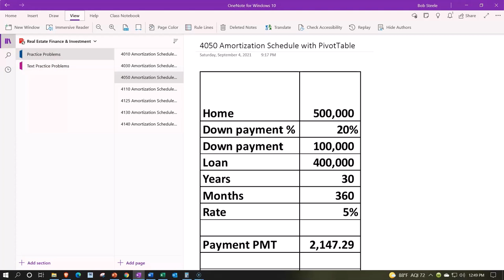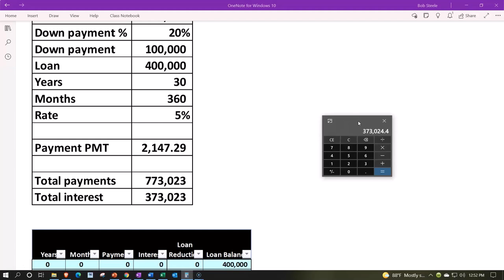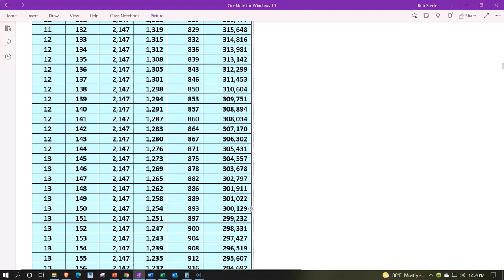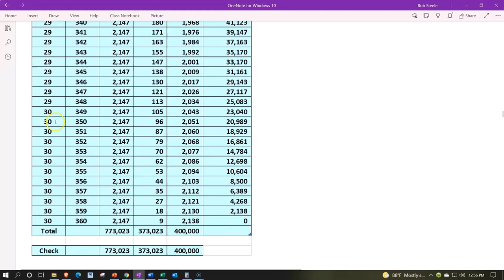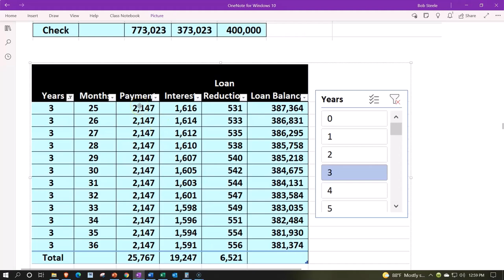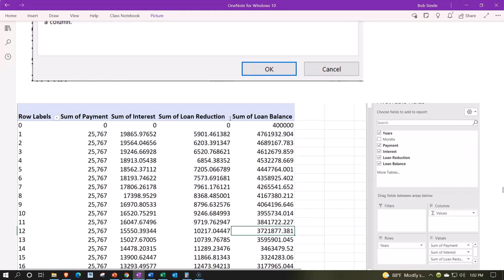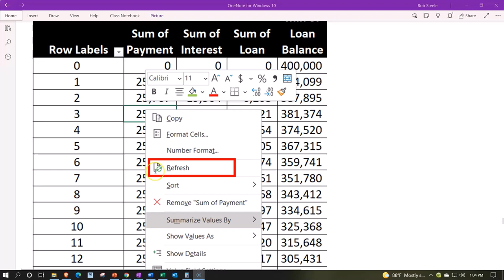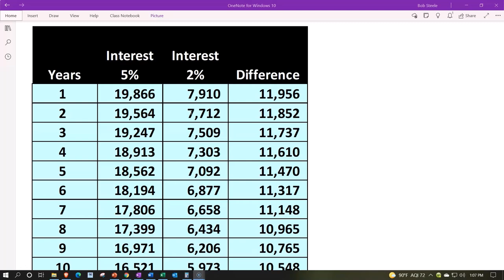Calendario de amortización con tabla dinámica 4050 inversión inmobiliaria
Calendario de amortización con tabla dinámica
inversión inmobiliaria